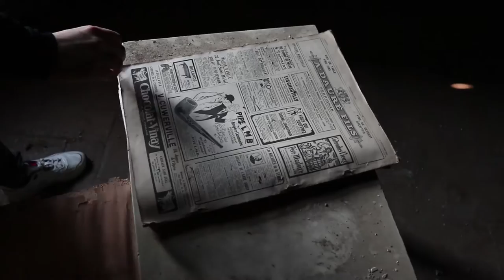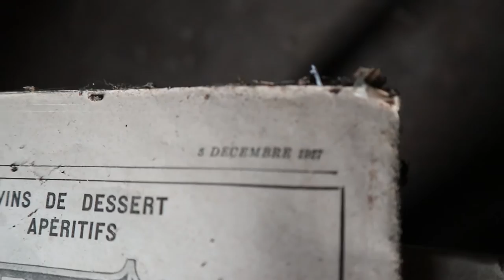Da fuori è una VILLA ma dentro è un CASTELLO - ESPLORAZIONE URBEX ITALIA | 98MegaPixel